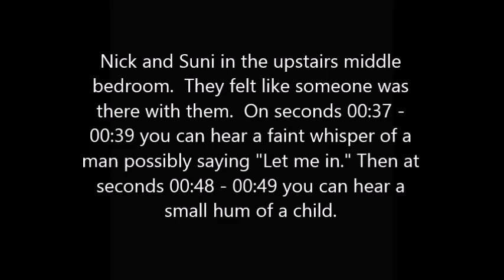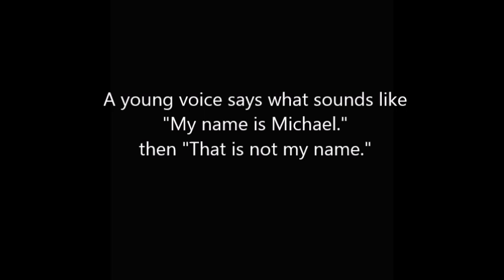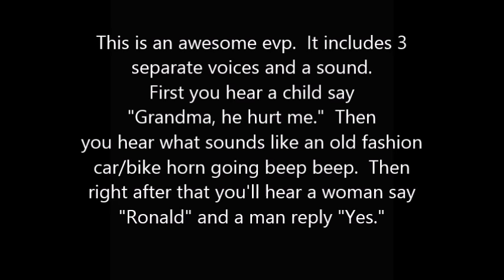EVPs from the White Sanitarium of Wichita Falls, TX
A collection of EVPs from our investigations of the White Sanitarium in our home town of Wichita Falls, TX.